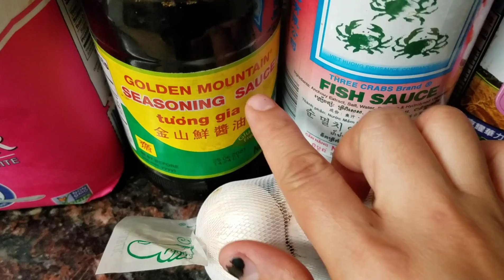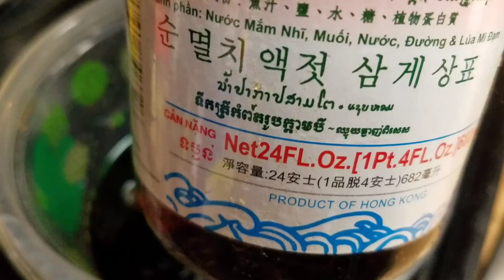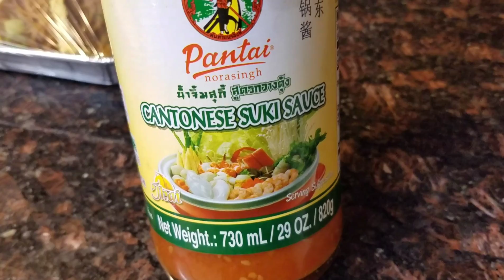How to make khua mij, Qhia ua fawm qab zib 7/28/2019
2 cups of sweet soy sauce
1/3 cup of seasoning sauce
1/4 cup fish sauce
1 cup of sugar
1/4 cup of oil
2 whole of garlic
2 tablespoons of salt